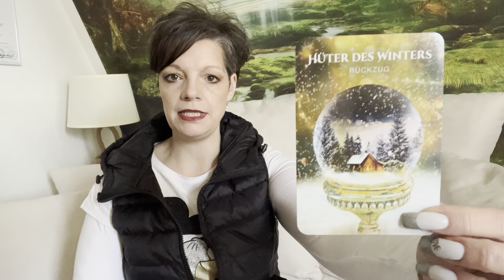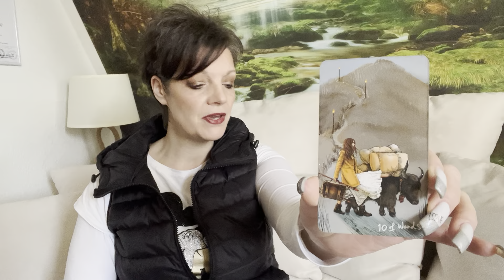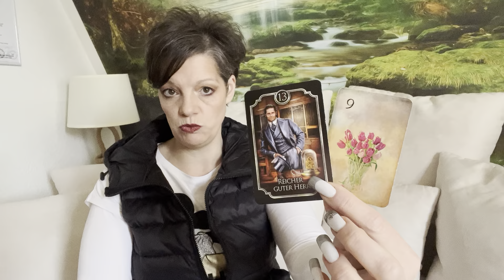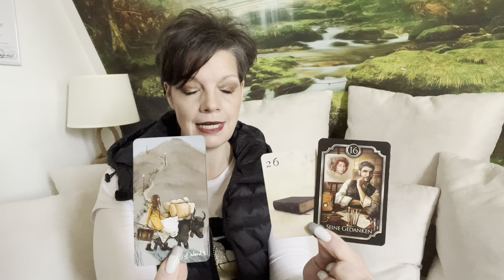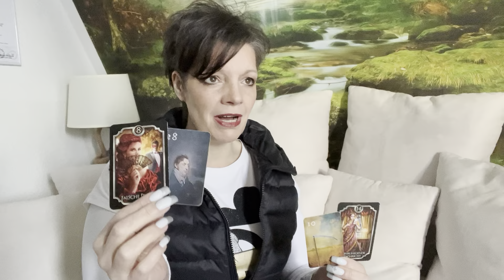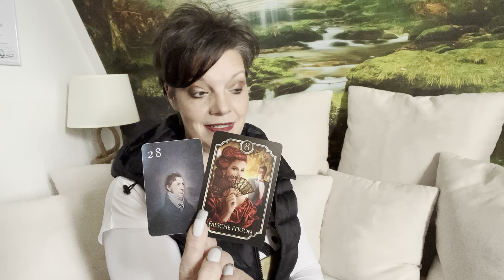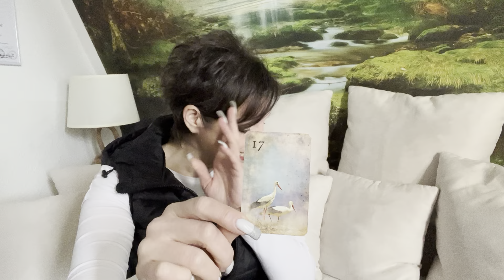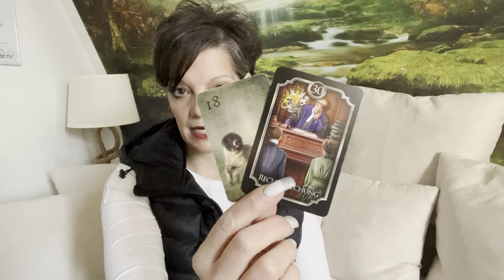Bist Du bereit? … und am Ende bist Du siegreich.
hier findest Du alle für Dich wichtigen Infos zu diesem Video.

Denke bitte daran, dass diese Legung, eine Kollektivlegungen ist. Sie kann auf Dich zutreffen, muss sie aber nicht! Nehme Dir am besten die Infos mit, die sich für Dich passend anfühlen. Anderenfalls, kannst Du Dir auch sehr gerne eine private Legung bei mir buchen.
Private Legungen:
So kannst Du private Readings oder Energie-Übertragungen bei mir buchen:

Die KANALMITGLIEDSCHAFT
Kanalmitglied werden und exklusive Vorteile erhalten:

Ihr findet alle 👉🏻 erweiterten Videos 👈🏻in der Kanalmitgliedschaft unter:
💥💥Engel-Coaching- SPEZIAL 💥💥

Mit tollen Extras und Impulsen für euch.

Mein 2. Kanal, für alle die sich mehr für die Liebe interessieren:
                              SEELENLIEBE TAROT

Für diese Legung habe ich folgende Karten verwendet:

Moonlight-Lenormand
Kipper Karten

Lichtvolle Umarmung

Engelgeflüster- Tarot